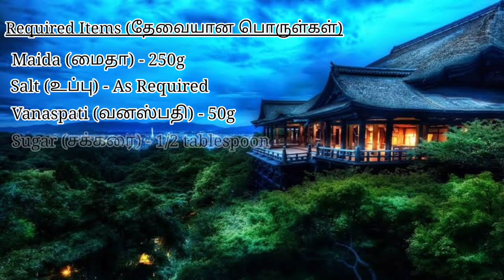How to make Somas at home for festivals/மடக்கு பூரி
Hi guys today we are going to make somas/மடக்கு பூரி at home in easy method. please try it and give your feedback in comments.